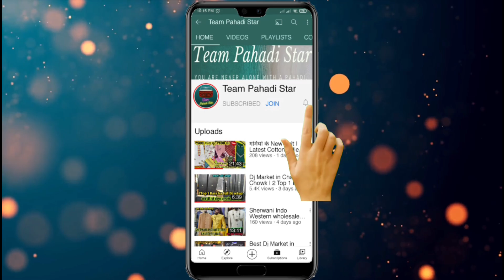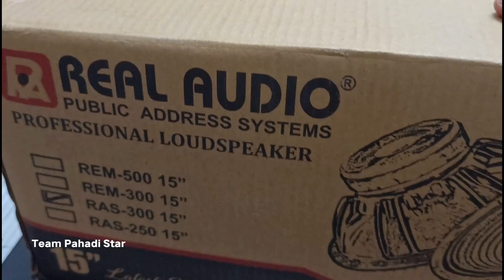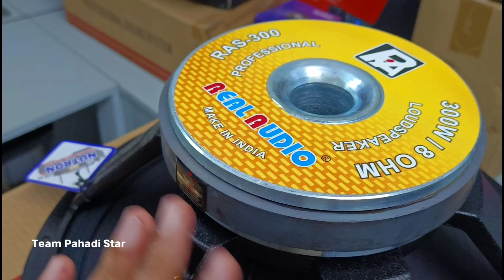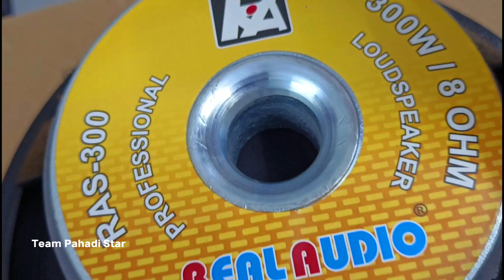15 inch 300 watt new speaker Review || Real audio new Speaker || Cheapest Dj Speaker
Shop Address - 466 industrial area patparganj delhi near Anand vihar metro station

cheapest home theater system in delhi